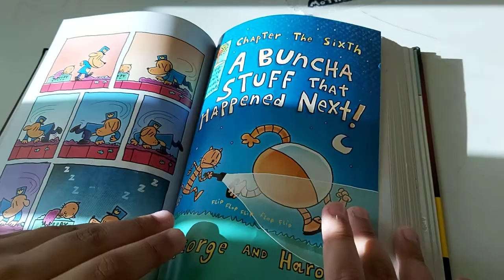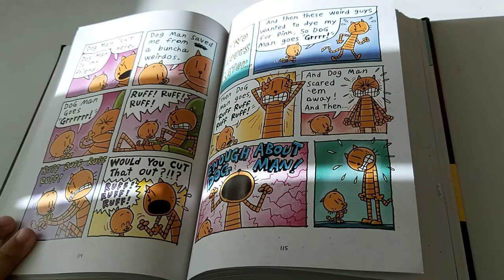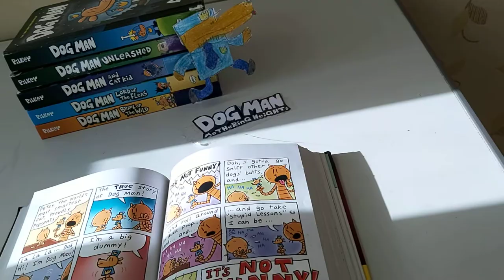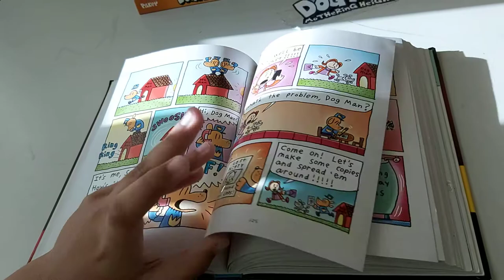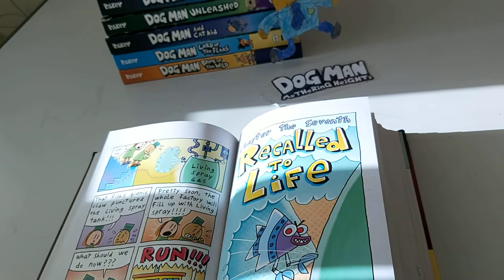A Buncha Stuff That Happened Next! - Dog Man: A Tale Of Two Kitties | Book 3 Chapter 6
Meanwhile, Petey finished building his robot called "80- Hexotron Droidformigon". It scan a comic. So the two ran to Dog Man's House. The kid is Li'l Petey. and they ran to Petey's Secret Lab.  But Petey got an idea. He went to the sewing room and tell the true story of Dog Man. But Li'l Petey thinks it's funny. So Petey try the true story of Petey the world's most smartest cat. Meanwhile, Dog Man, Sarah and Zuzu were making copies of a "Lost Kitty" note. Meanwhile in the living Spray Factory, the workers put Flippy in the trash, but It punctured the living Spray tank.